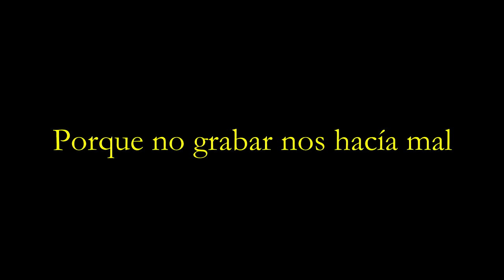Especial Regreso NTG Crafting Pt. IV